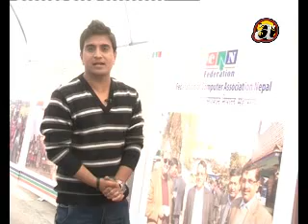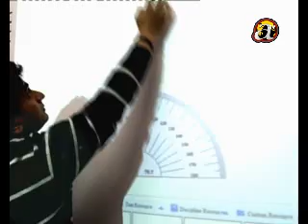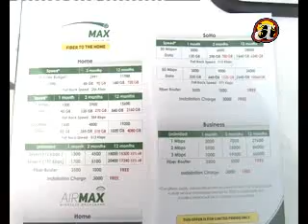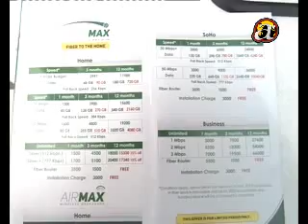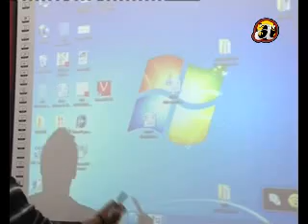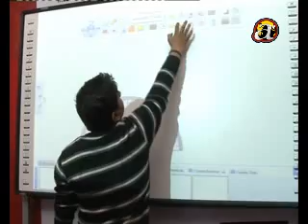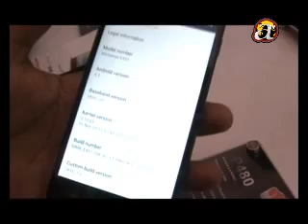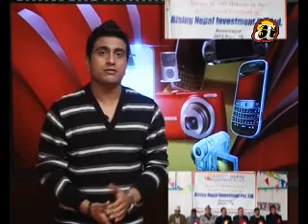Avenues @ Bazaar - 2.01.'16